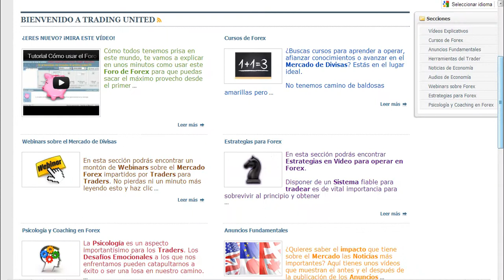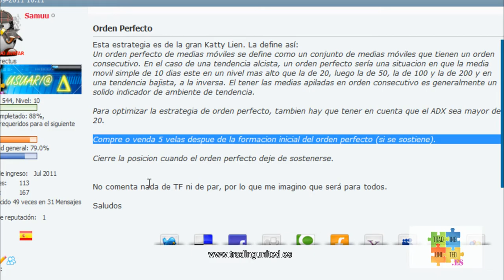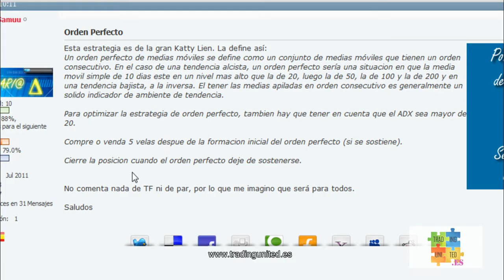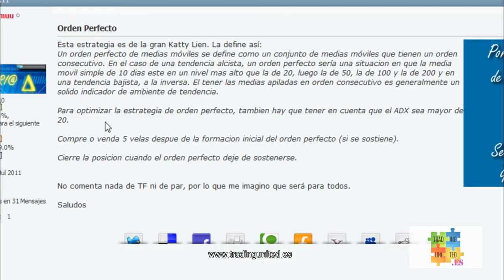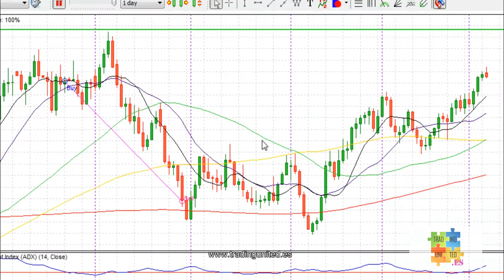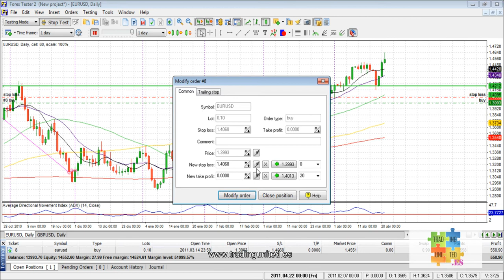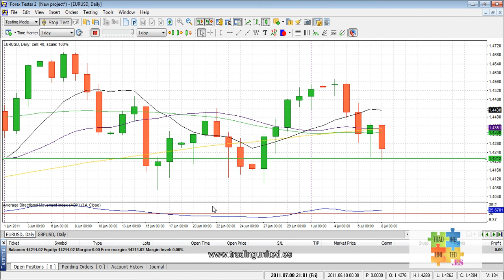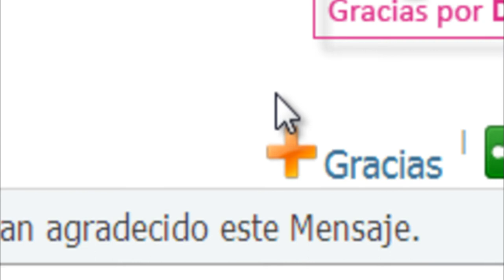Estrategia Orden Perfecto para Forex en EURUSD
Si quieres ver este Curso de Forex en lista de reproducción y por orden